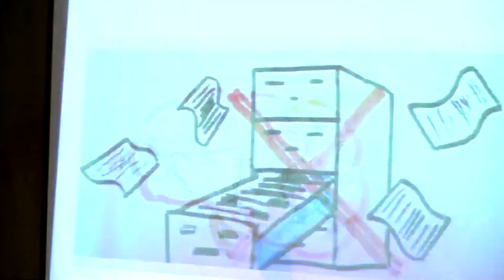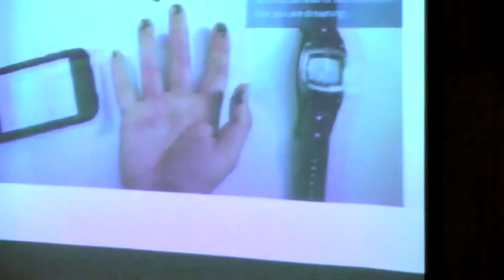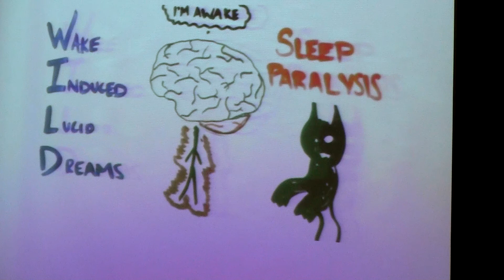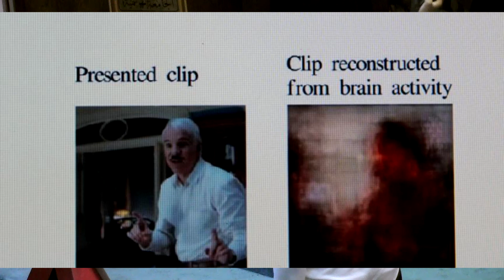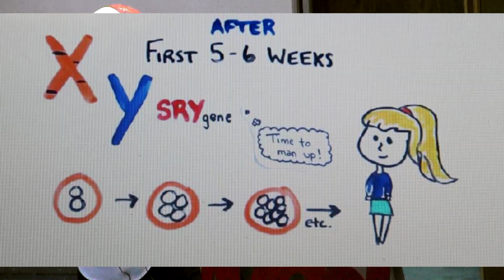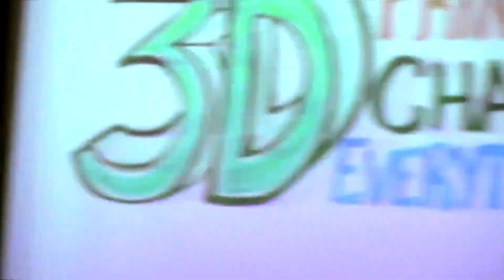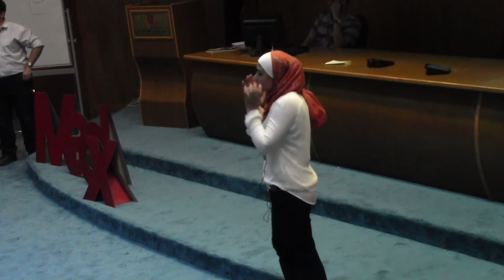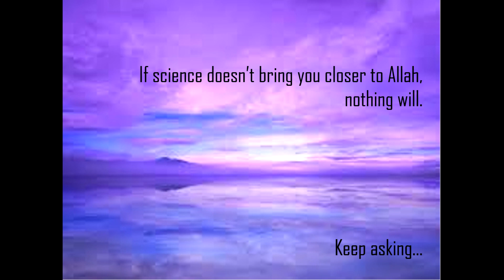Medx II - Rama Al Khaldi - Questions you never thought had answers